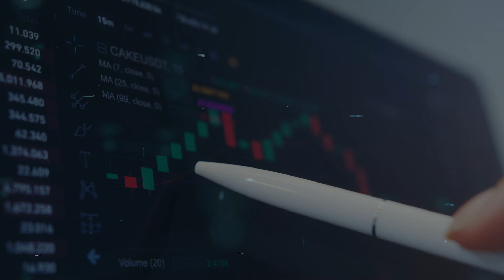Estadística para investigadores con Purificación Galindo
Conoce porqué la estadística es imprescindible para tu profesión, con Puri Galindo.

Imprescindible para tu trabajo o tu investigación. Accede gratis al curso y a la sesión en directo.